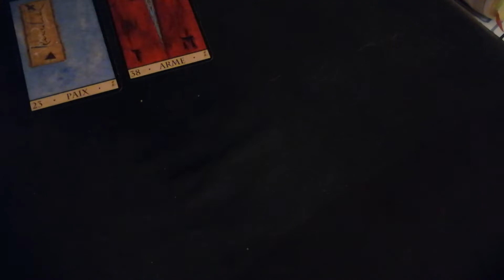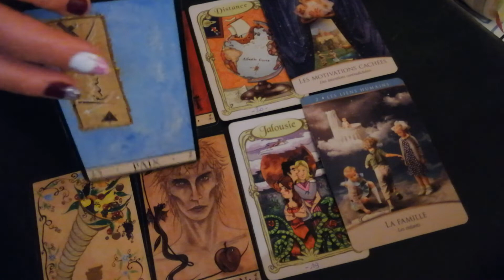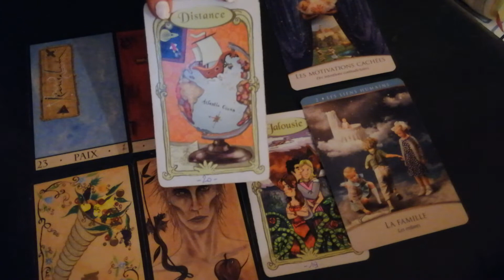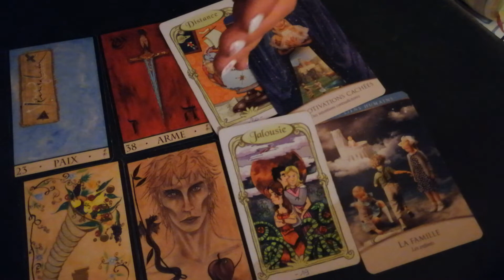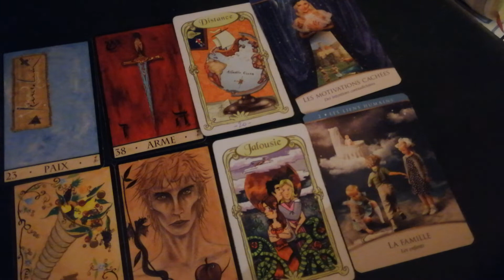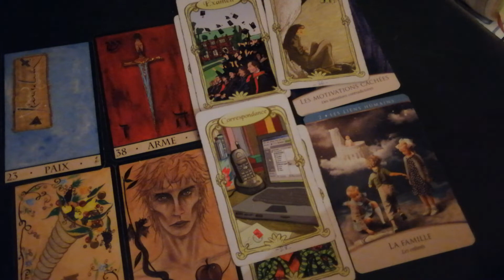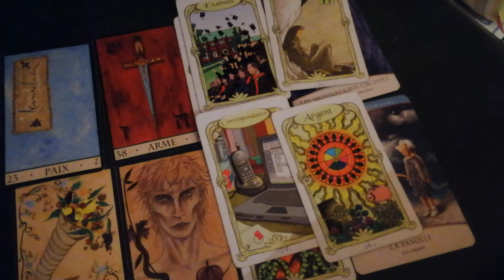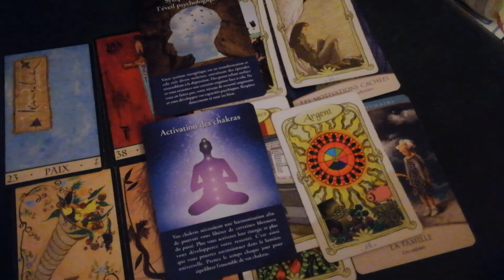30/11|Tirage p'tit déj☕ | il veut communiquer 📲| vous vous êtes éloignés des conflits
Bonjour ! ✨💫Tirage sentimental du jour... Intemporel